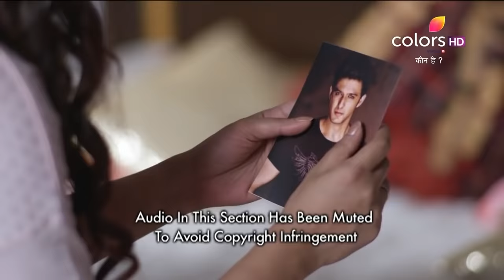Kaun Hai? | कौन है ? | Episode 35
Yatin, the reincarnation of Hiranyaksha, tries to kill Vaishnavi but fails. Soon, he finds out that Vaishnavi has received a boon from Lord Vishnu and for Yatin to open the door to hell, he must marry her first. Will Yatin succeed at marrying her and fulfilling the prophecy?

Ever entered a haunted house? Know that eerie feeling you get when something or someone unhuman is too near for comfort? You may not see it, but you KNOW it's there! Kaun Hai is a horror show based on that real fear, experienced by real people in real haunted places. Ghosts, evil creatures, malevolent spirits, reincarnations, black magic - you name it, this show's got it! So what are you waiting for? Watch these spooky stories now and feel the chills and thrills.